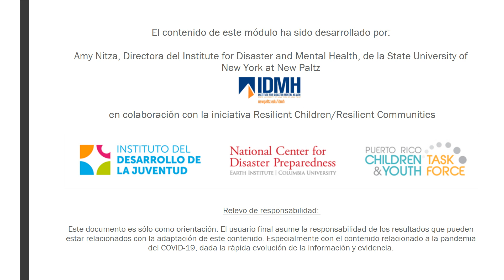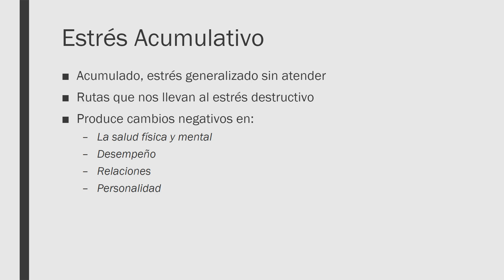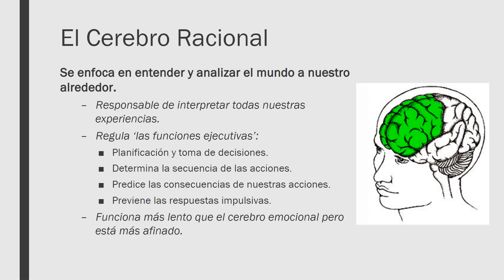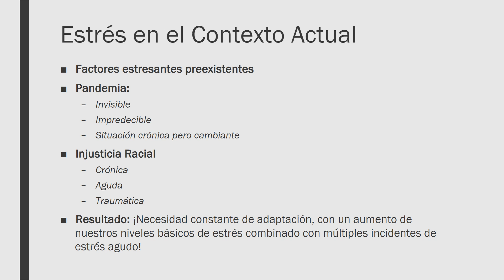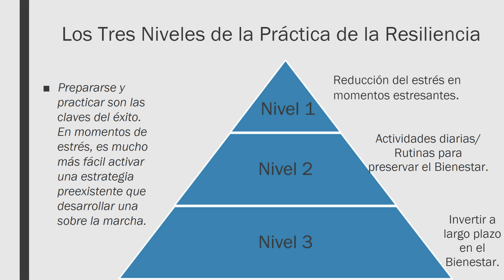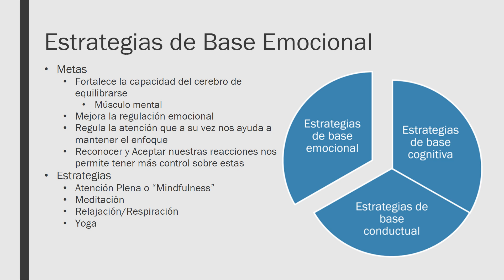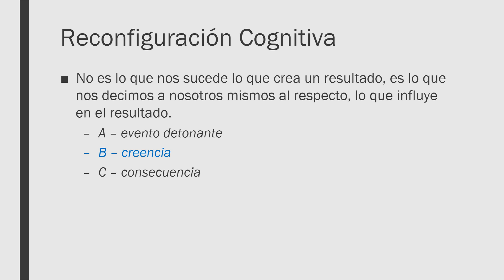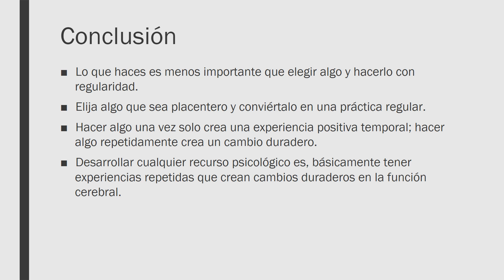Resiliencia personal y profesional para personal de refugios de emergencia | AP1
Este video es parte de la serie: “Recomendaciones básicas para el bienestar y seguridad de niños y niñas en refugios de emergencia en Puerto Rico”, desarrollados por la iniciativa Resilient Children/Resilient Communities (RCRC), del National Center for Disaster Preparedness de Columbia University, con la colaboración de:

•  ESCAPE, Centro de Fortalecimiento Familiar
•  Alimentación Segura Infantil (ASI)
•  Puerto Rico Association for the Education of Young Children (PRAEYC)
•  Institute for Disaster Mental Health (IDMH) at SUNY New Paltz
•  Asociación de Psicología de Puerto Rico (APPR)
•  Administración de Servicios de Salud Mental y Contra la Adicción (ASSMCA)
•  Coalición de Servicios de Salud de Humacao, Departamento de Salud
•  Departamento de la Vivienda, Humacao
•  EcoExploratorio: Museo de Ciencias de Puerto Rico
•  Comité de Contenido con expertos temáticos en Puerto Rico.

Para ver el módulo completo en su forma interactiva y los recursos que se mencionan al final de cada módulo, vaya a

Para obtener más recursos de planificación y preparación para emergencias enfocada en niños, visite